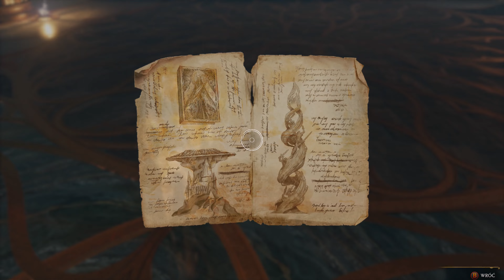Jestem Rycerzem? 😂 | Dziedzictwo Hogwartu PL [#16]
Siema w szesnastym odcinku z gry Dziedzictwo Hogwartu!

Dziedzictwo Hogwartu to gra akcji z elementami rpg z trzeciej osoby, której akcje osadzono w świecie Harrego Pottera, ale w XIX wieku czyli 101 lat przed wydarzeniami z książek, które miały swój początek w 1991 roku. Gra została stworzona przez studio Avalanche Software a ta miała swoją premierę 10 lutego 2023 roku na PC, Playstation 5, Xbox Series X a 4 kwietnia 2023 roku na Playstation 4, XBOX ONE i na Nintendo Switcha 25 lipca 2023 roku. W grze wcielamy się w postać młodego bądź młodej czarodziejki, która zaczyna naukę w szkole w wieku 15 lat czyli od piątej klasy i jest pierwszą tego typu osobą a czy sobie poradzi? No ba 😎

Polski gameplay Dziedzictwo Hogwartu
Polski gameplay Hogwarts Legacy
Zagrajmy w Dziedzictwo Hogwartu
Zagrajmy w Hogwarts Legacy
Zagrajmy w Dziedzictwo Hogwartu po polsku
Zagrajmy w Hogwarts Legacy po polsku
Let's play Dziedzictwo Hogwartu
Let's play Hogwarts Legacy
Gameplay Dziedzictwo Hogwartu
Gameplay Hogwarts Legacy
Dziedzictwo Hogwartu gameplay PL
Hogwarts Legacy gameplay PL
Dziedzictwo Hogwartu po polsku
Hogwarts Legacy po polsku